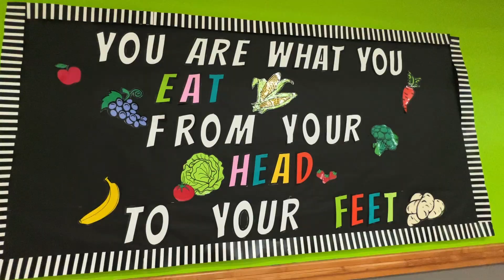PSJA Celebrates National School Lunch Week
See how PSJA celebrated National School Lunch Week. Students got to celebrate the treasure of nutritious meals that fuel our students' adventures in learning.